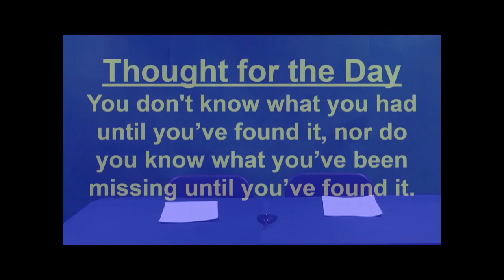WTV - December 13, 2019